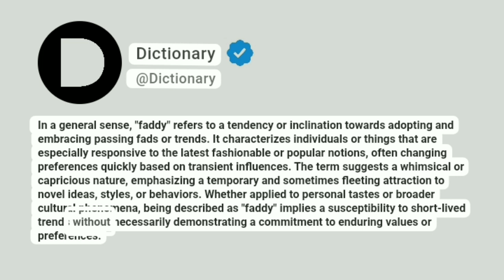Faddy Meaning In English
In a general sense, "faddy" refers to a tendency or inclination towards adopting and embracing passing fads or trends. It characterizes individuals or things that are especially responsive to the latest fashionable or popular notions, often changing preferences quickly based on transient influences. The term suggests a whimsical or capricious nature, emphasizing a temporary and sometimes fleeting attraction to novel ideas, styles, or behaviors. Whether applied to personal tastes or broader cultural phenomena, being described as "faddy" implies a susceptibility to short-lived trends without necessarily demonstrating a commitment to enduring values or preferences.